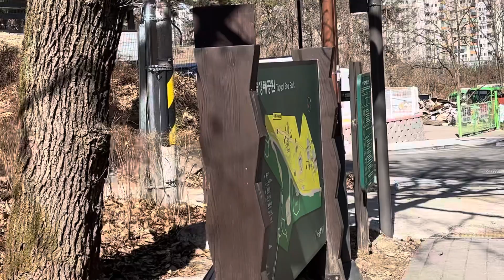(7)(은평둘레길5-1-2코스)(롱폼끝) 보덕사에서 구파발역 큰 길까지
보덕사 앞에서 영상이 끊겨서 다른 영상이 되었으나, 이번 일정 마지막 롱폼영상입니다. 추운 것 말고는 모두 좋았던 일정이었습니다.